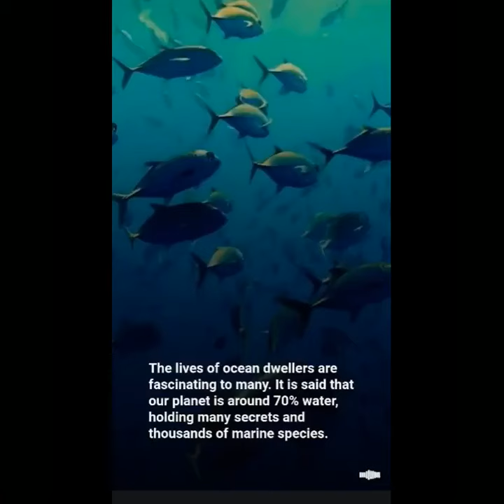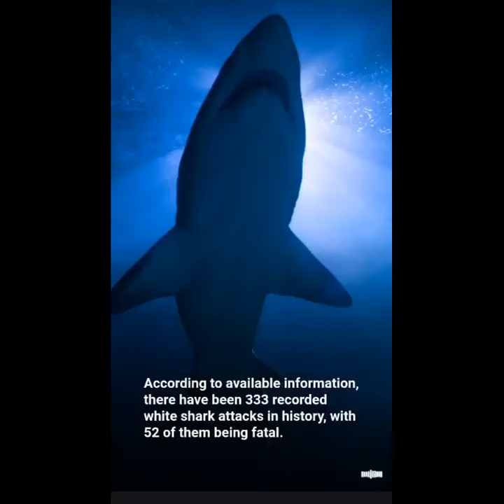हत्यारा मछलियां (Killer fishes.)।